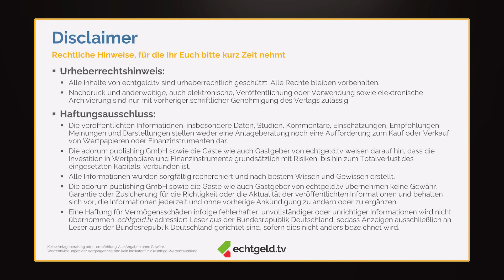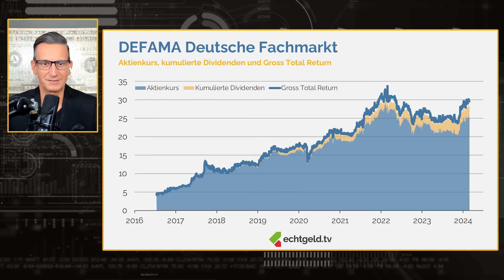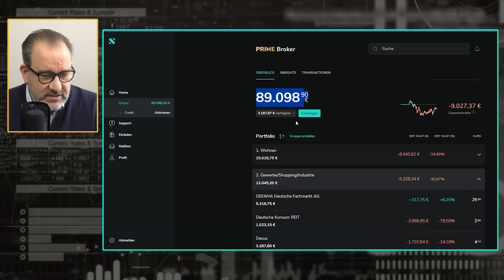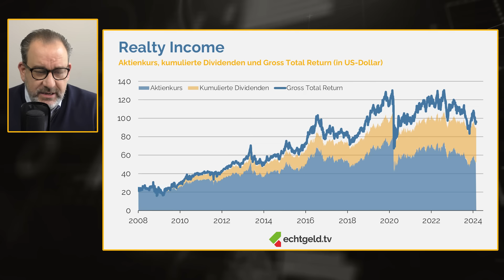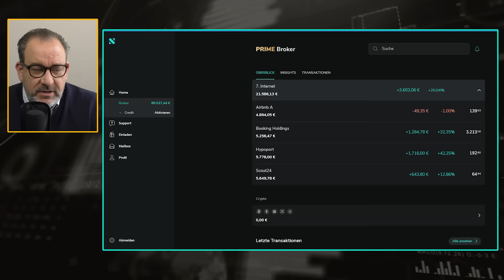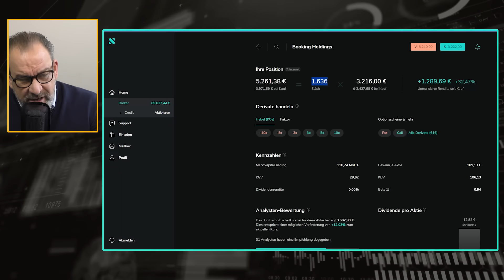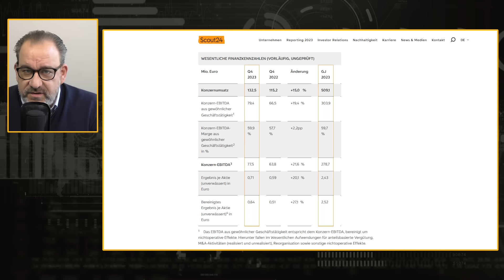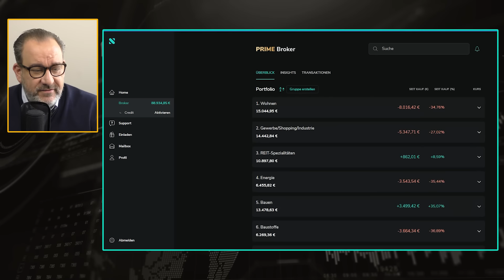Immobilien & Internet: Vier etwas andere Betongold-Aktien | Airbnb | Booking | Hypoport | Scout24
Steigende Zinsen, leerstehende Bürotürme und sinkende Wohnungspreise setzen der Immobilien-Branche weiter zu. Wie gut deshalb, dass im Immobilienaktien-Depot von Tobias Kramers Vater nicht nur Bestandshalter stecken, sondern auch digitale Geschäftsmodelle rund um Grund und Boden (oder zumindest ein Zimmerchen für den Urlaub). Die Anzeigenplattform Scout24 und der Finanzierungsvermittler Hypoport liegen dick zweistellig im Plus, bei Booking gibt’s nun sogar Dividende – und Airbnb hat starke Zahlen vorgelegt. Was Christian W. Röhl dennoch zu meckern hat, welche Immobilienaktie nur rund 10% unter ihrem Rekordhoch steht und warum eine weitere Tranche Realty Income ins Depot wandert: Jetzt im Video!

Die einzelnen Themen und besprochenen Wertpapiere im Überblick:
00:00 Willkommen zu echtgeld.tv produziert mit Unterstützung von Scalable, dem Broker mit Trading-Flatrate: *
00:32 Der Disclaimer mit Christian W. Röhl
01:00 Berkshire Hathaway (WKN: A0YJQ2)
13:01 DEFAMA Deutsche Fachmarkt (WKN: A13SUL)
19:52 Realty Income (WKN: 899744)
27:02 Airbnb (WKN: A2QG35)
38:03 Booking Holdings (WKN: A2JEXP)
47:55 Hypoport (WKN: 549336)
54:34 Scout24 (WKN: A12DM8)